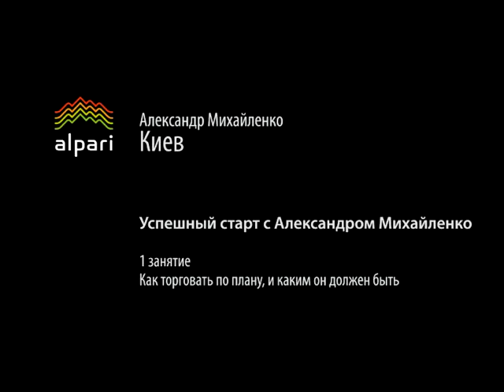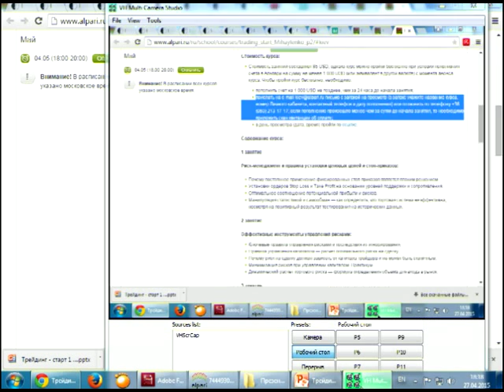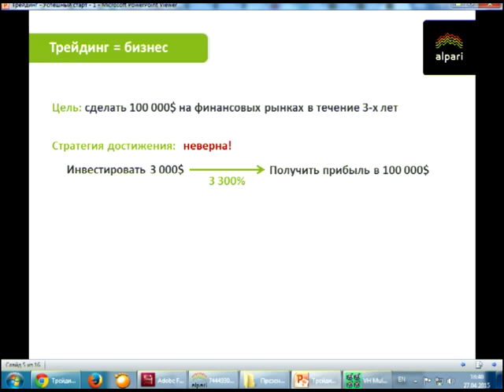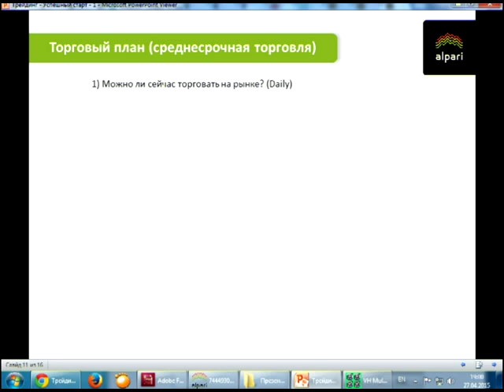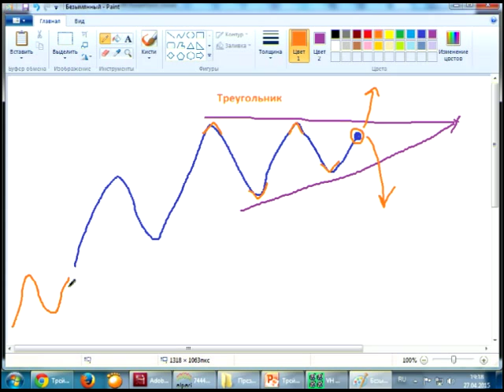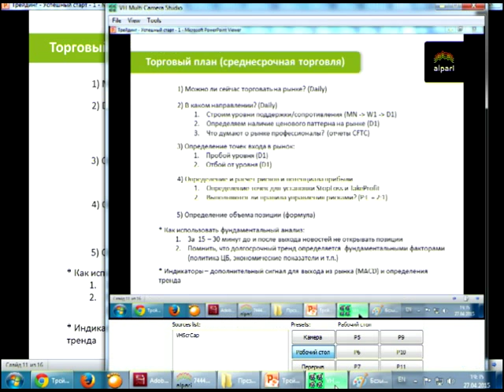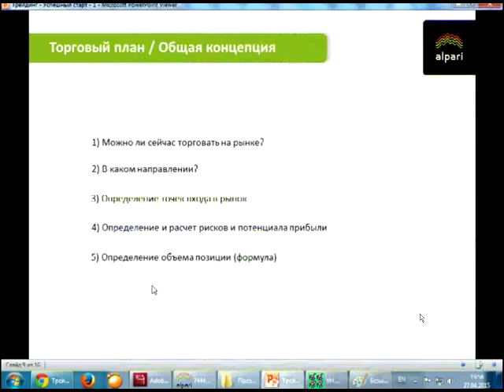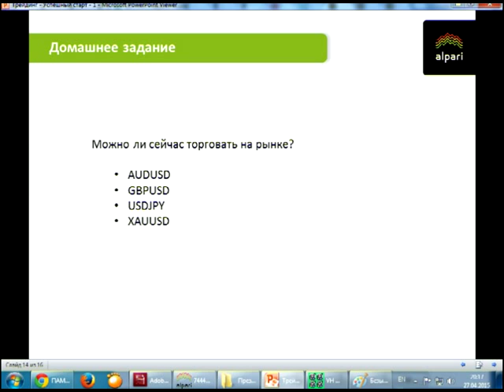Трейдинг. Успешный старт с Александром Михайленко, I часть. Занятие №1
Занятие проводил: Финансовый аналитик, преподаватель официального партнёра компании Альпари в г. Киеве, Александр Михайленко.

Содержание курса:
Как торговать по плану, и каким он должен быть:

Бессистемная торговля и ее последствия.
План для среднесрочной торговли на рынке.
Элементы плана, поддающиеся корректировке под стиль торговли трейдера.
Элементы плана, изменение которых может привести к убыткам.
Пример плана для среднесрочной торговли на рынке.
Можно ли сейчас торговать на рынке?

Источник: alpari.ru.